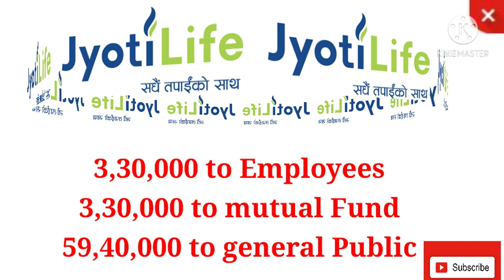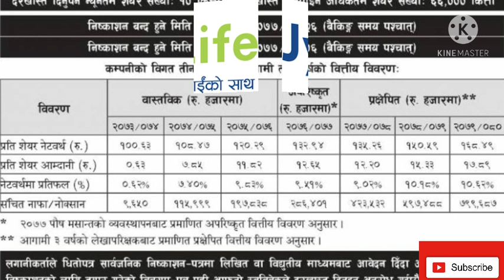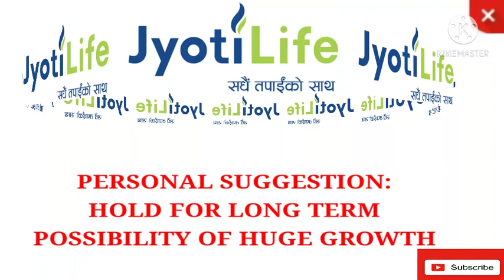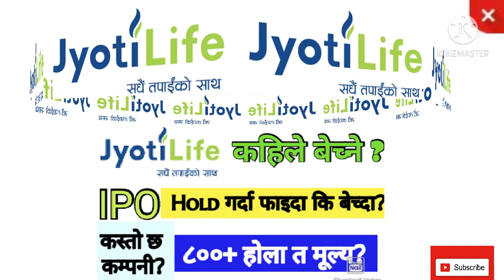Jyoti Life Insurance IPO hold or sell| Opening range for jyoti life insurance ipo|JyotiLifeInsurance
Jyoti Life Insurance IPO hold or sell|Opening range for jyoti life insurance ipo| Jyoti Life Insurance fundamental Analysis| TAPAIKO TECH SATHI

This video is about the analysis about jyoti life insurance mainly about its opening price in secondary market, whether to hold or sell as well as fundamental analysis of jyoti life insurance ipo. What will be it's price in secondary market?